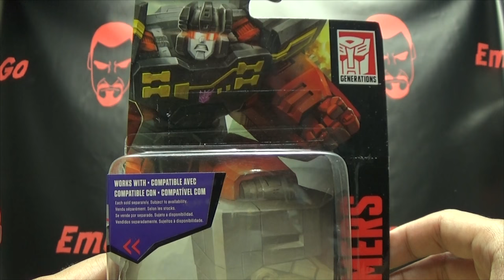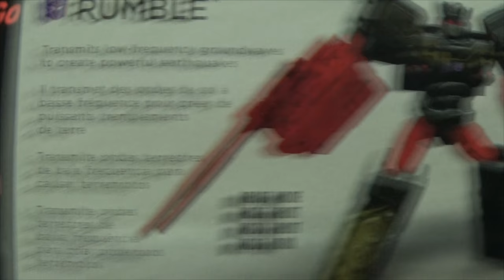Titans Return Legends RUMBLE: EmGo's Transformers Reviews N' Stuff